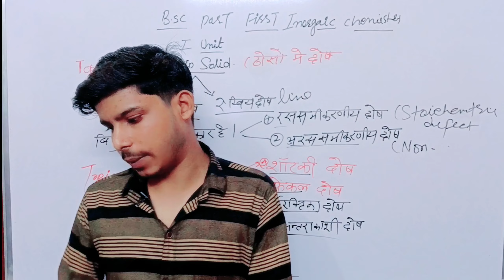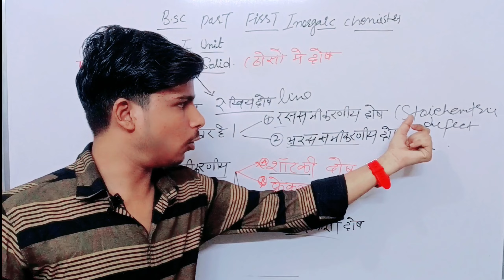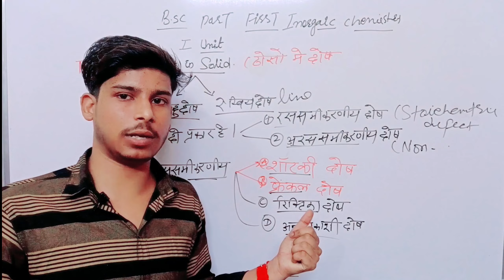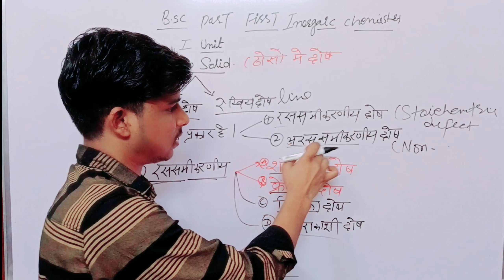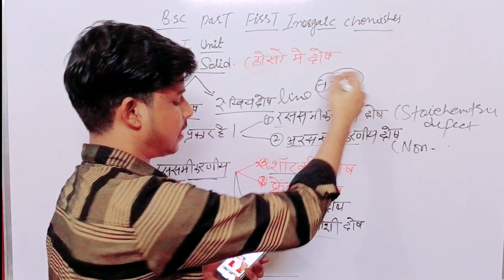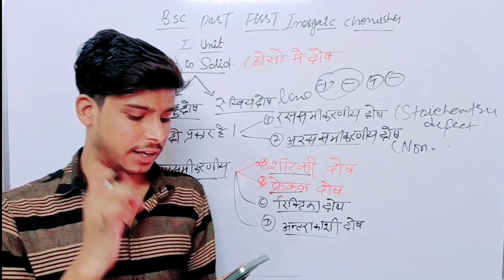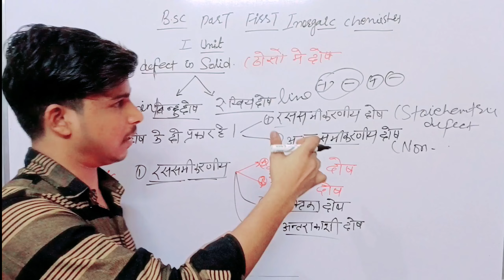Bsc 1st year Inorganic Chemistry 1st Unit| Defect in Solid |+91 8824595131 ! अब कोई फेल नही होगा 💯🔥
2024 में फ्री Online Class|Bsc 1st year inorganic chemistry unit 1| Bsc 1st year online classes 2024

keywords…

bsc chemistry 1st year online classes 2024

bsc 1st year online classes 2024

bsc 1st year online coaching classes

bsc 1st year online coaching classes2024

bsc 1st year online classes hindi medium

bsc 1st year inorganic chemistry 1st chapter

bsc 1st year inorganic chemistry unit 1

bsc 1st year inorganic chemistry unit 1 in hindi

bsc 1st year inorganic chemistry unit 1 in English

bsc 1st year classes in hindi

bsc 1st year Chemistry classes in hindi

bsc 1st year zoology classes in hindi

BSC 1st year class 2024

BSC first year Inorganic chemistry unit 1

BSC first year online classes 2024